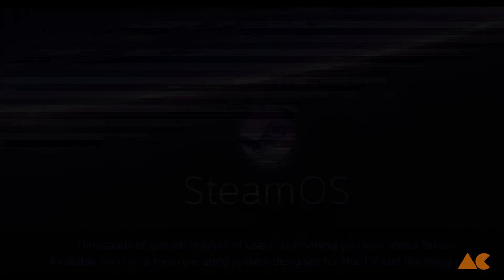Las 5+ importantes | 22-27 Septiembre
Por si no pudiste checarlas en la semana, te traemos un pequeño resumen con algunas de las noticias más importantes de la semana del 22-27 de Septiembre.